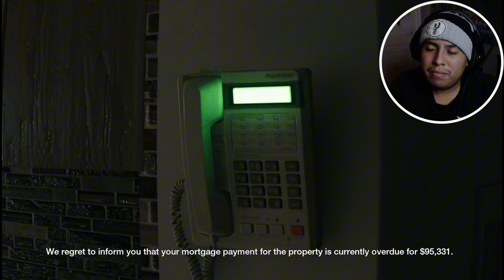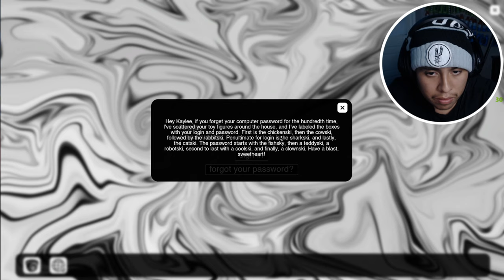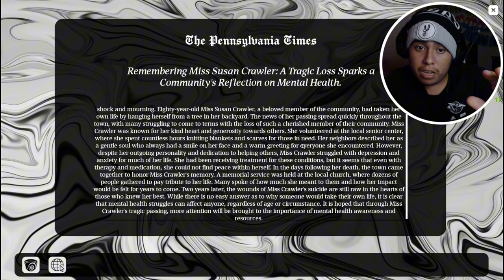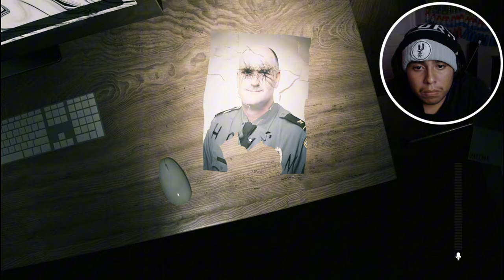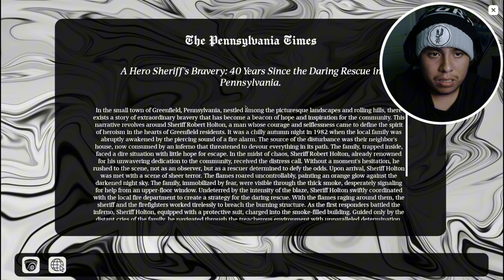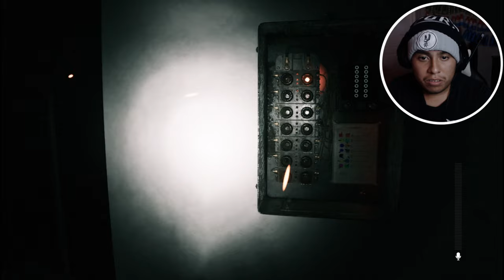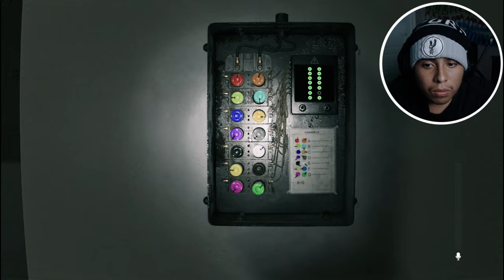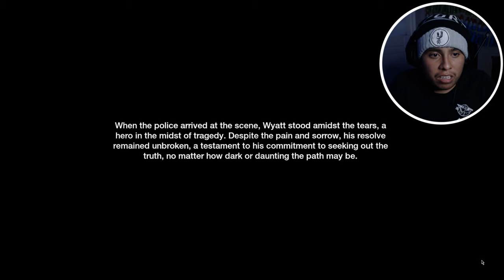This Game Uses MY MICROPHONE... & THEY CAN HEAR ME!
This Game Uses MY MICROPHONE... & THEY CAN HEAR YOU!

Hello guys I am back with another video once again I found something that is horrifying I have seen so many Big Youtubers been playing this game so I wanted try it out for myself to see if it's good today's game we are actually gonna be playing which is called Supernatural This game had me thinking of not playing this in a late night all I gotta say for this game I had a terrifying experience kinda fun too I faced a boss in there & that's enough yapping here y'all go make sure to hit 25 likes in this banger video for today & also enjoy this banger video:)

Who Inspired me to play this Horrifying game by: @HollowPoiint  I don't steal content for some of you

Chapters:
00:00 - 00:30 CINEMATIC INTRO
00:30 - 53:58 FULL GAMEPLAY
53:58 - 56:07 BOSS FIGHT
56:07 - 59:08 ENDING OF THE GAME
59:08 - 59:43 OUTRO